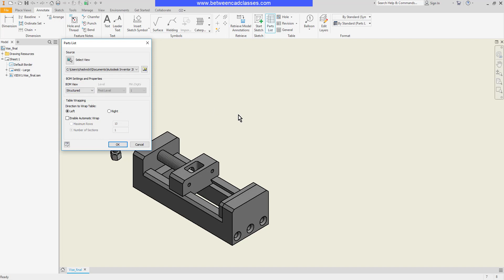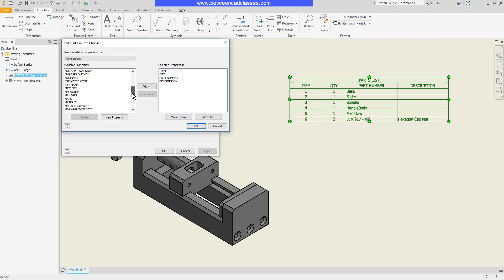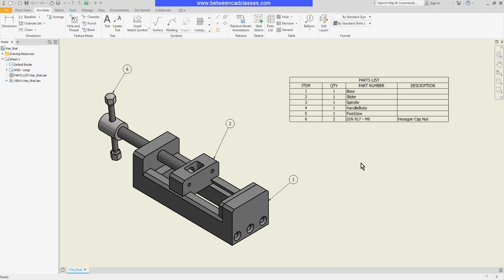Creating Parts Lists and Adding Balloons in Autodesk Inventor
In this video you will learn how to add a parts list and balloons to an Autodesk Inventor assembly drawing.

0:00 Introduction
0:20 Creating the parts list
1:08 Modifying the parts list
1:27 Adding balloons to assembly components